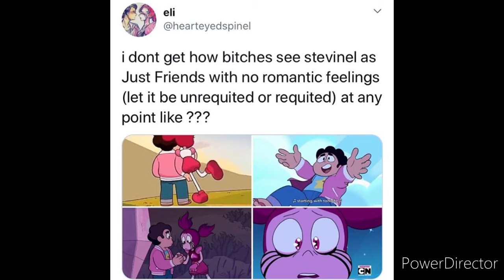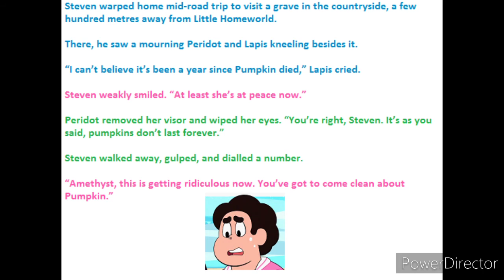Steven Universe Memes,Brand New Memes never seen before [Read Description]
[BRING OUT THE TIGER!]